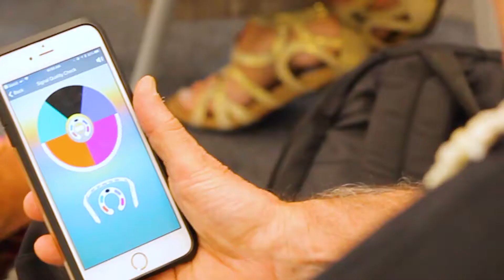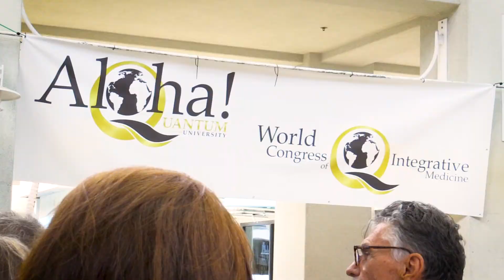World Congress of Integrative Medicine 2017 - Honolulu, Hawaii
The World Congress of Integrative Medicine 2017 was a unique opportunity for people who are passionate about healing to learn how to apply the concepts of Integrative Medicine in their own lives and healthcare practices. Participants came from around the world to meet fellow practitioners and students in a beautiful setting while gaining focused training in six unique interactive workshops. These workshops, taught by Dr. Paul Drouin and five other outstanding instructors, allowed participants to learn and experience a dynamic quantum model of health care while learning innovative techniques in preventative health care.

Congress 2017 also included Quantum University's annual Graduation Ceremony and a wonderful Hawaiian Sunset Dinner Cruise Celebration where graduates relaxed and enjoyed the beauty of Honolulu’s scenic coastline from Waikiki to Diamond Head with their families and friends, Dr. Paul, and members of the Quantum University staff, and to make new connections with their fellow students.

The next World Congress of Integrative Medicine will be held the first week of October 2020 in Honolulu, Hawaii.

Quantum University - Celebrating 15 Years
QuantumUniversity.com